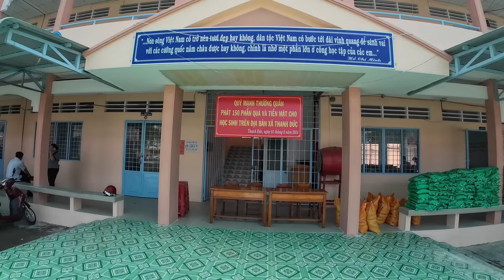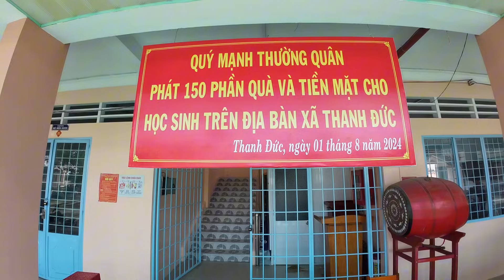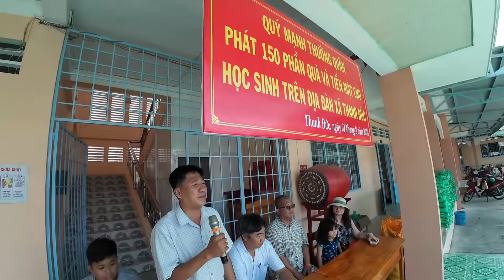Gia Đình Nhà Hảo Tâm Mỹ Tặng Quà 150 Em Học Sinh Tại Trường Thanh Đức Vĩnh Long | Khương Nhựt Minh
Em Chân Thành Cảm Ơn Anh Long Chị Hiền Và 3 Cháu Đã Không Ngại Đường Xá Xa Xôi. Mang Theo Những Túi Kẹo. Xà Bông. Gạo. Lì Xì Nhằm Giúp Đỡ Gửi Tặng 150 Bé Có Hoàn Cảnh Khó Khăn Tại Trường Thanh Đức. Huyện Long Hồ. Tỉnh Vĩnh Long hôm nay 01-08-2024.